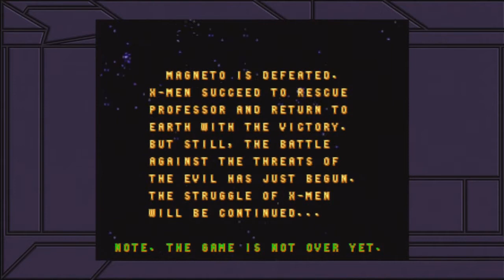Mike & Friends: X-Men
Note: I apologize for my voice being Louder then Dogongo and IronFury.